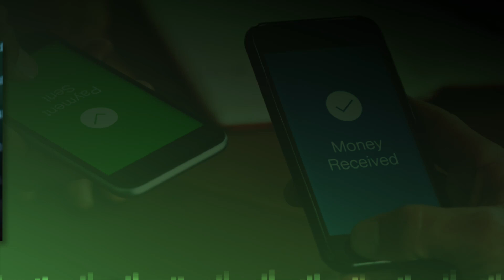Adyen Aktie ehrgeizig – Europa reicht nicht mehr! | Podcast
Hallo liebe Anleger und herzlich willkommen zu dieser Folge von "Aktien – Kurz & Knapp", dem Podcast für zwischendurch von Junger Anleger. In dieser Folge schauen wir uns die Aktie von Adyen genauer an.

Der niederländische Zahlungsdienstleister Adyen hat große Pläne für die nächsten Jahre. Konzernchef Peter Van der Does sprach darüber im Februar mit dem Handelsblatt. Man sei „dabei, ein globales Unternehmen zu bauen – und zwar ohne die Übernahme anderer Firmen“. Was erhofft sich Adyen von dieser internationalen Fokussierung?

Wie immer findest du diese Folge auch in Schriftform zum Nachlesen bei uns auf der Seite